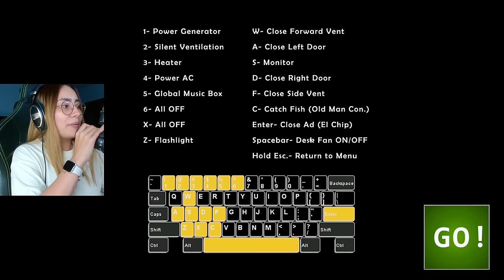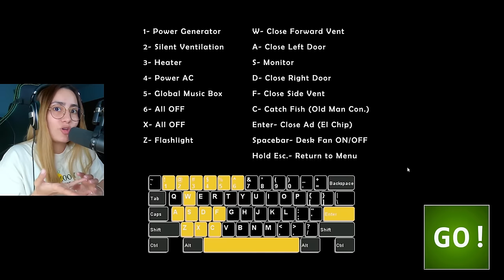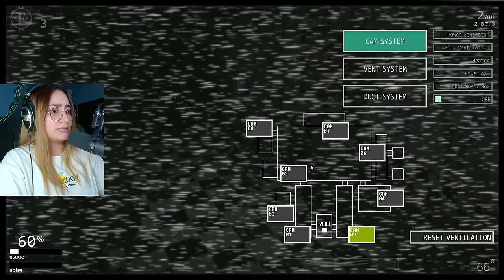Escapa De La Pizzería De Freddy| FIVE NIGHTS AT FREDDY'S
Los animatronics más malvados del mundo!
Juego: Five Nights At Freddys Custom Night